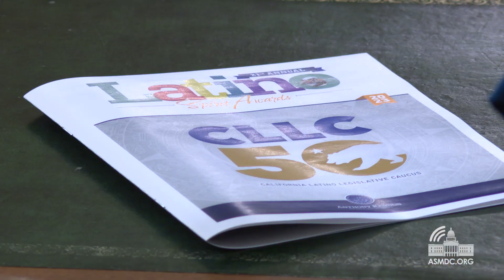Latino Caucus Honors Eleven Trailblazers from Across California at 2023 Latino Spirit Awards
Latino Caucus Chair Assemblymember Sabrina Cervantes (D-Riverside), Vice-Chair Senator Lena Gonzalez (D-Long Beach), and Members of the California Latino Legislative Caucus honor 11 trailblazers at 21st Annual Latino Spirit Awards